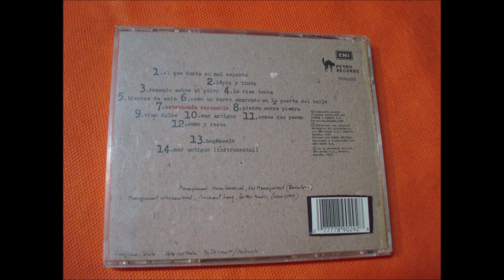EL ULTIMO DE LA FILA.''ASTRONOMIA RAZONABLE.''.(MAR ANTIGUO.(INSTRUMENTAL.)(CD.)(1993.)